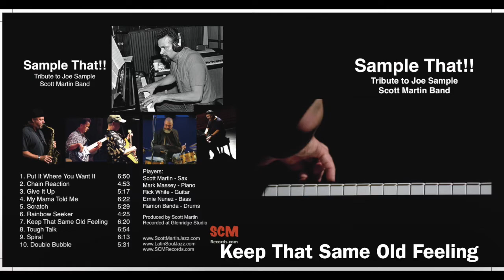Keep That Same Old Feeling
This is our tribute to the great Joe Sample. Recorded live in one day. We recorded this in anticipation of a tribute concert to Joe Sample in Mammoth Lakes California. He has always been an inspiration along with the Crusaders. I had the honor and pleasure of meeting and playing with Joe while playing Club gigs in Mammoth during the winters. A great man and an incredible musician. Enjoy our tribute to Joe Sample!!

Players:
Scott Martin - Sax
Mark Massey - Piano
Rick White - Guitar
Ernie Nunez - Bass
Ramon Banda - Drums

Produced by Scott Martin
Recorded at Glenridge Studio by Rick White / Scott Martin